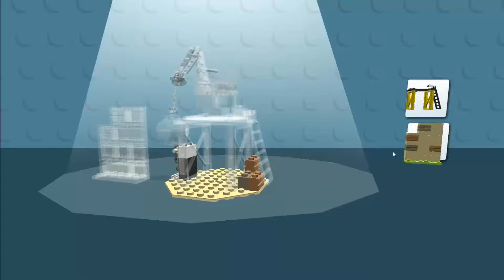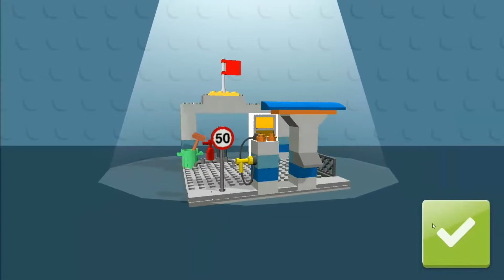batman conduciendo coche de lego